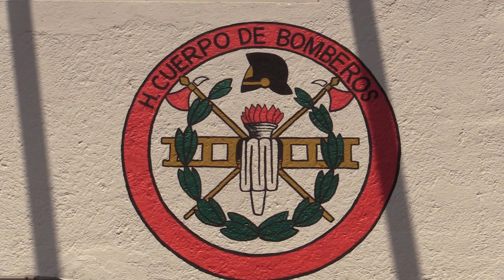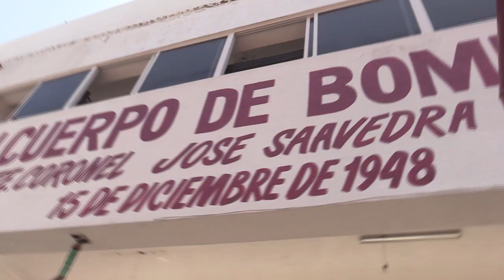RTGnoticias | Historia de un bombero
Hace 30 años Emilio Mojica Jiménez, decidió ingresar al Honorable cuerpo de Bomberos de Acapulco, con el propósito de ayudar a la ciudadanía de este puerto.